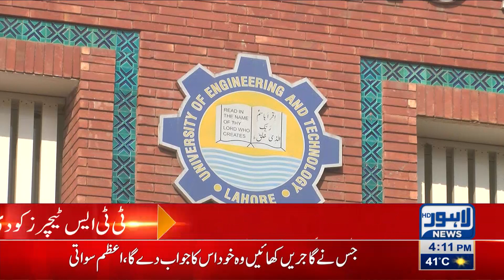Disclosure of Financial and Administrative Irregularities in UET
Lahore: An audit of alleged financial irregularities at UET University begins, The Chief Minister’s inspection team revealed financial and administrative irregularities in the University of Engineering and Technology and recommended a special audit by the Auditor General of Pakistan.
According to sources, the Chief Minister’s inspection team has completed the inquiry report on the complaint of financial and administrative irregularities in the University of Engineering and Technology (UET) and sent it to Punjab Chief Minister Sardar Usman Bazdar.